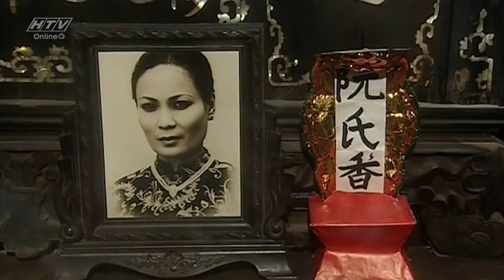Khóc Thầm - Tập 7 | HTV Phim Tình Cảm Việt Nam Hay Nhất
Xem tiếp Khóc Thầm (tập 8): vào 10:00 AM Việt Nam ngày 22/03/

"Khóc thầm" là một trong những bộ phim chuyển thể từ tiểu thuyết của tác giả Hồ Biểu Chánh được yêu thích nhất từ trước đến nay. Lấy đi biết bao nước mắt người xem bởi số phận bọt bèo, gian truân của kiếp người long đong, đặc biệt là những người phụ nữ, "Khóc thầm" đã để lại dấu ấn sâu đậm trong lòng khán giả bởi cốt truyện đặc sắc, cảm động và ý nghĩa.
"Khóc thầm" là bức tranh khắc họa đầy đủ những cung bậc cảm xúc hỉ, nộ, ái, ố trong con người. Ở đó có sự bất công, phụ bạc, đổi thay, vô nhân tính. Nhưng đồng thời cũng có những mảng hồng trong tình người, tình đời, sự thủy chung, hy sinh, nhẫn nhục. Sau tất cả, đọng lại trong ta vẫn là chữ "nhân", răn dạy con người phải sống sao cho có lương tâm, sống sao cho vẹn tròn chữ "đức".
Diễn viên: Trương Minh Quốc Thái, Mai Thành, Quỳnh Lam, Chánh Thuận, …
KhocTham7 qwertyuiop